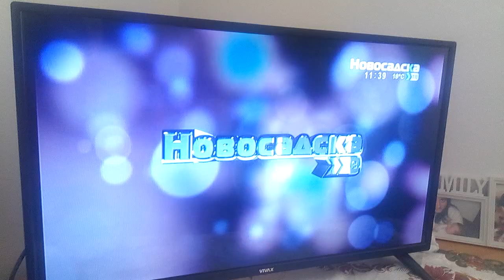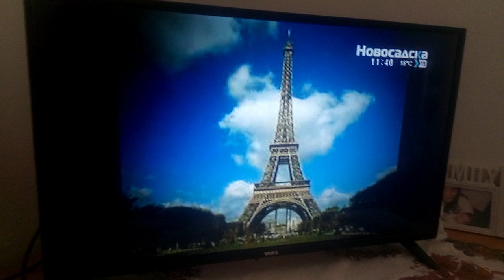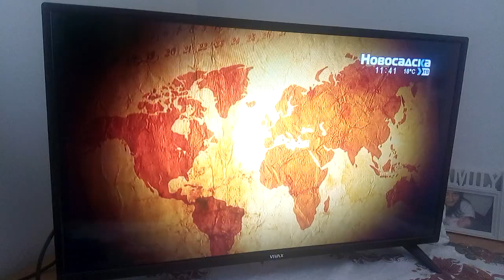Novosadska TV - Kalendar 31. Mart 2023.